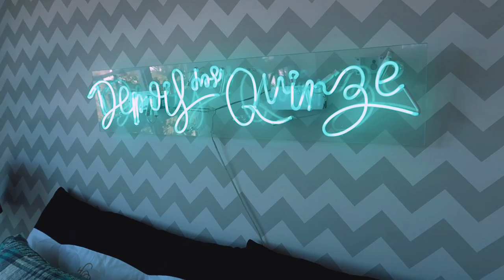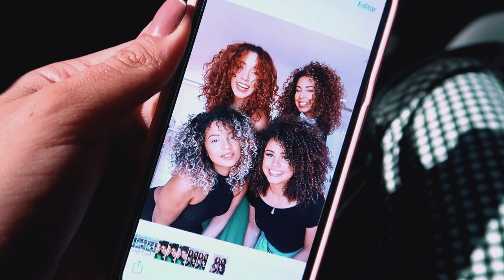INVADIMOS A CASA DA BRUNA VIEIRA! 😱 | por Ana Lídia Lopes